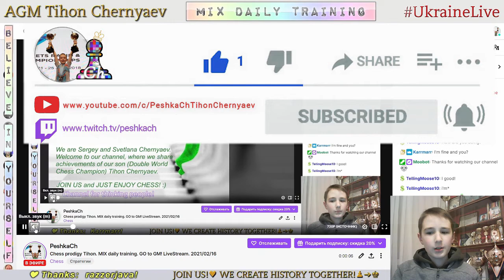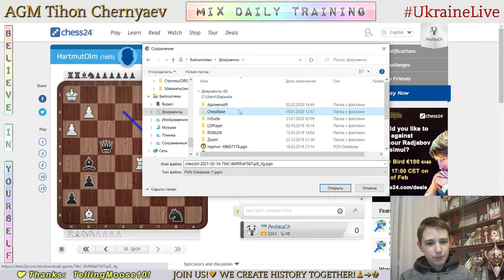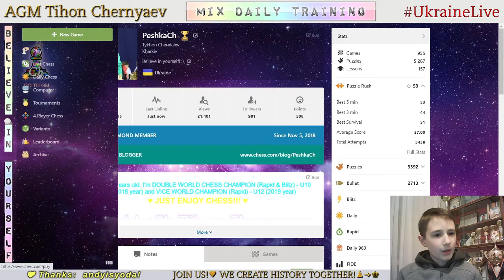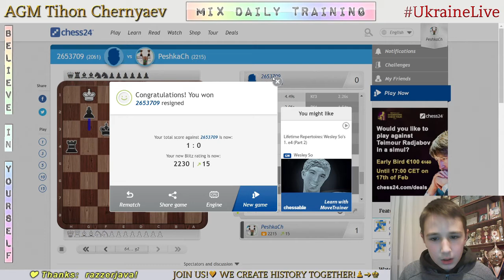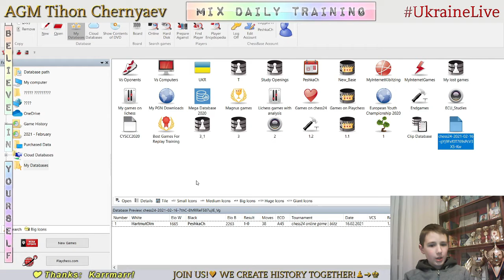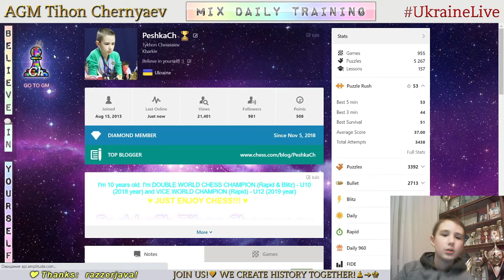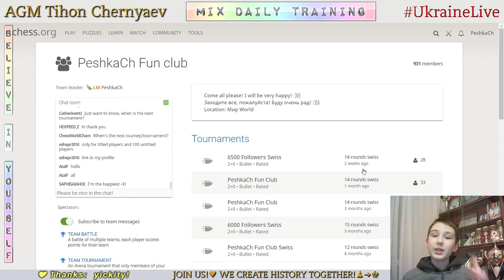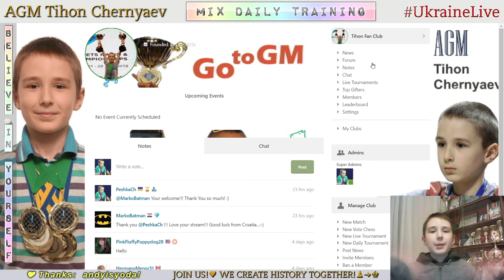Chess prodigy Tykhon. MIX daily training. GO to GM! LiveStream. 16/02/2021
The highlights of the stream:
  0:38 - Game with a live opponent "HartmutOlm"
10:20 - Analysis of the game
15:49 - Game with a live opponent "2653709"
35:06 - Analysis of the game
42:08 - Puzzles
52:09 - The highest result in Puzzle Rush in this stream in 5 minutes - 49